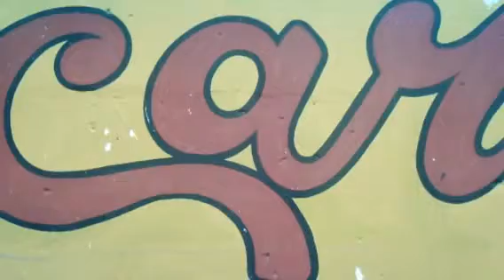Ekorbs Webisode "My Domnican" (Created